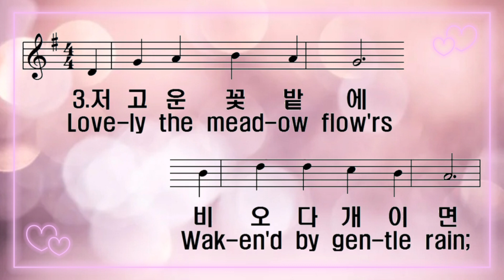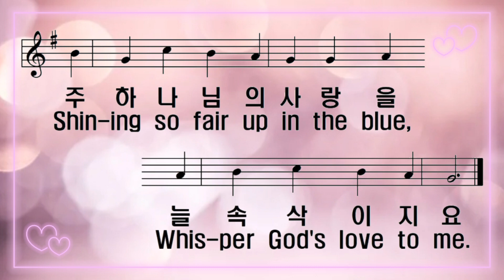[찬송가 반주] 새찬송가 566장 (통301장) 사랑의 하나님 귀하신 이름은 A Little Child May Know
1. 사랑의 하나님

귀하신 이름은

내 나이 비록 적어도

잘 알 수 있어요

2. 온 천하 만물이

그림책 같으니

그 고운 그림 보아서

그 사랑 알아요

3. 저 고운 꽃밭에

비 오다 개이면

하늘에 뻗친 무지개

참 아름다워요

4. 저 푸른 하늘의

수많은 별들도

주 하나님의 사랑을

늘 속삭이지요

1.A lit-tle child may know

Our Fa-ther's name of love;

'Tis writ-ten on the earth be-low,

And on the sky a-bove.

2.A-round me when I look,

His hand-i-work I see;

This world is like a pic-ture book

To teach His love to me.

3.Love-ly the mead-ow flow'rs

Wak-en'd by gen-tle rain;

Love-ly the rain-bow in the show'rs,

Arch-ing the heaven-ly plain!

4.And in the night-time, too,

All of those stars I see,

Shin-ing so fair up in the blue,

Whis-per God's love to me.